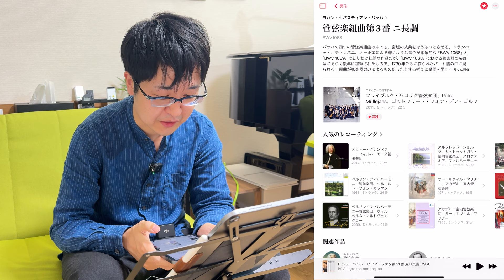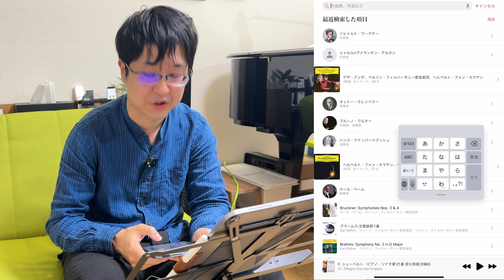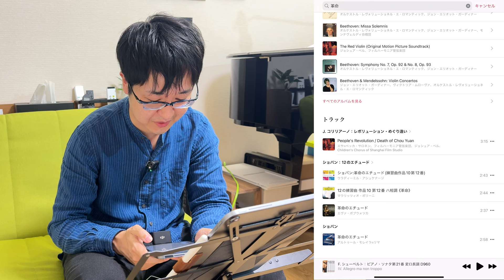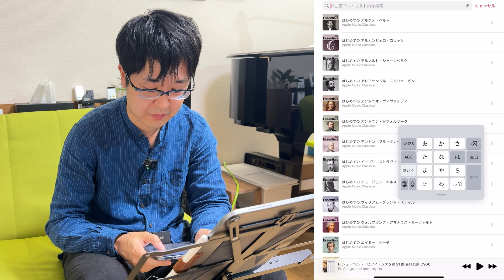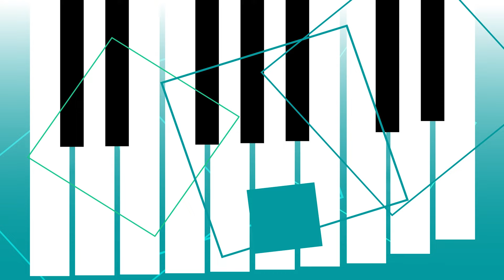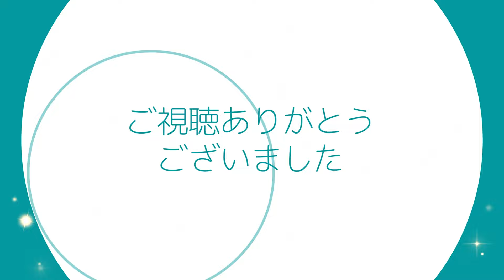Apple Music Classical登場！サブスクでクラシック音楽が変わる！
👋 こんにちは、かなくぼピアノ教室、講師の金久保です。

このチャンネルで提供する内容
✅ 大人のピアノ学習者に向けた悩み解決
✅ 有益なピアノ演奏の知識を共有
✅ 独学者へのサポートとガイダンス

🌱 あなたもピアノで新しい世界を開く一歩を。

0:00 オープニング
1:47 Apple Music Classicalがリリースされた背景
4:33 導入方法
5:54 使い方
12:15 料金プラン
13:34 エンディング

🔗こちらも参考にどうぞ！（ブログ記事）
Apple Music Classicalの日本版が2024年1月24日にリリース！ | 大人のピアノ教室 かなくぼピアノ教室